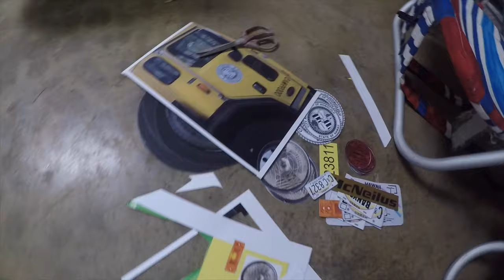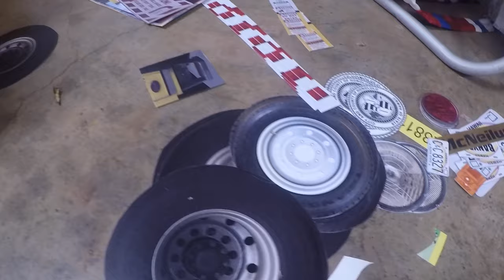DIY garbage truck halloween costume: Hawaii garbage truck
Halloween is coming up, Does your child love garbage trucks? Watch as we put together our city and County of Honolulu garbage truck costume that one several costume contest here in Hawaii on the island of Oahu. Watch till the end to see Banyans reaction to his Halloween costume.